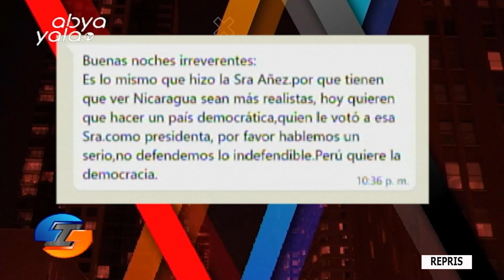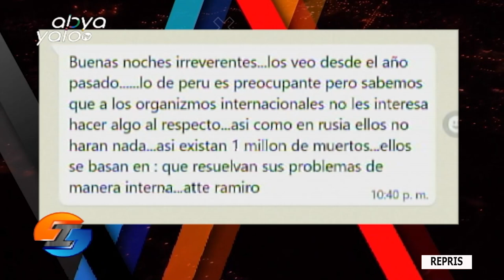En Irreverentes hablamos de marchas, protestas en Perú y el discurso de la presidenta Boluarte